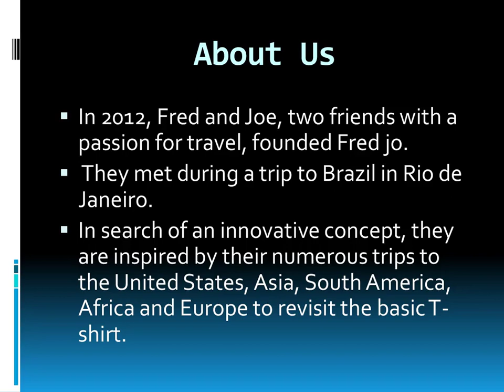Buy Beanies Online From Fred Jo Clothing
Buy beanies online, If you want to buy trending with stylish beanies then meet high-quality expectations at an affordable price. Visit Fred jo Clothing online website and get the best offers at beanies.